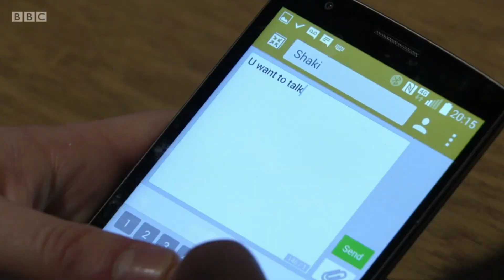Ben Mitchell 20th December 2016 Part 2